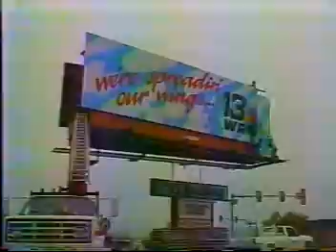WREX 1995 - We're Spreading Our Wings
You can catch glimpses of several former WREX news personalities in this video, including John Ivanic, Jodi Muselin, Mitch Roberts, Eric Nefstead, Heather Pick, Mike Robinson, Sarah Vetter, and Gilbert Sebenste.